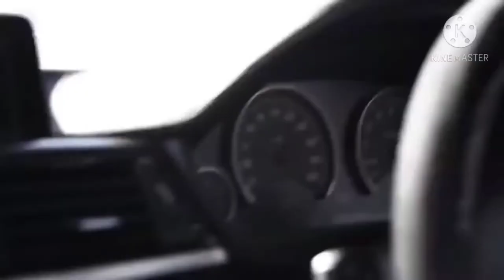La callin Remix song car sports car racing video by Black Panther Channel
Car/sports/racing